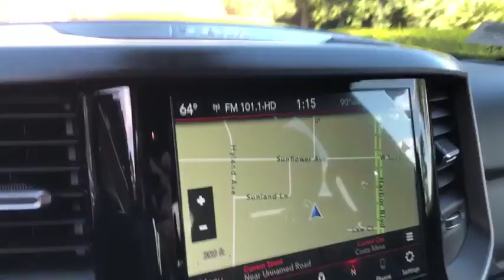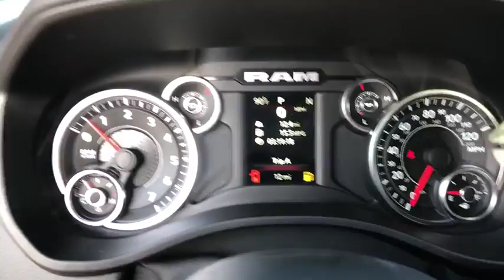2020 Ram 1500 Costa Mesa, Huntington Beach, Irvine, San Clemente, Anaheim, CA RM20432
2020 Ram 1500
2020 Ram 1500 Big Horn - Stock#: RM20432 - VIN#: 1C6SRFFT5LN175202